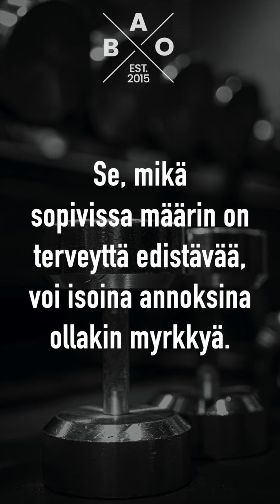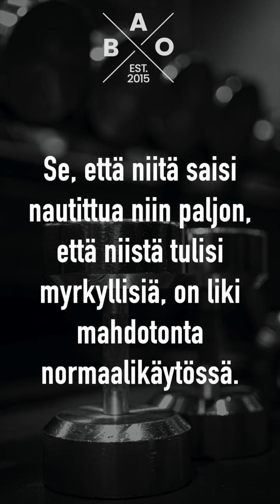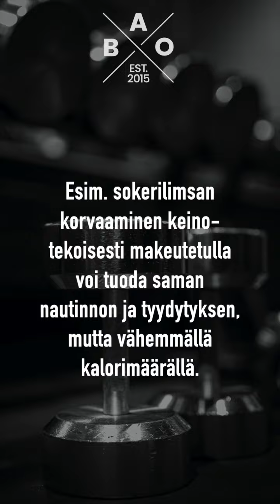Ovatko makeutusaineet vaarallisia?